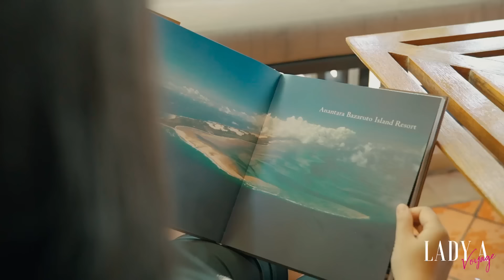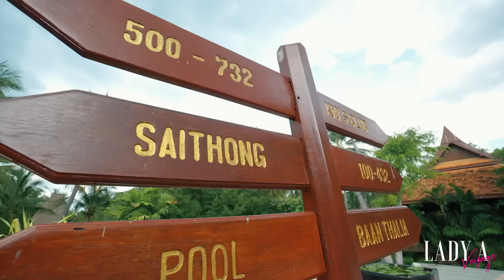[EP16] ห้องที่ดีที่สุด Anantara Hua Hin Resort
อัพเดทล่าสุด Anantara Hua Hin Resort ปี2022
ที่นี่ถือเป็นจุดเริ่มต้นของแบรนด์ Anantara ถ้านับจริงๆตั้งแต่เปิดโรงแรมก็ 30 กว่าปีแล้วค่ะ
มาดูกันว่าโรงแรม และสปาสวยงามขนาดไหน ทำไมถึงครองใจนักท่องเที่ยวทั่วโลกได้ตลอด
พิเศษสุดๆ หนุงหนิงพาทัวร์ห้องที่ดีที่สุดที่ Anantara Hua Hin Resort พร้อมบอกเลขเด็ดห้องวิวสวยด้วยค่ะ

Anantara Hua Hin Resort
43/1 Phetkasem Beach Road, Hua Hin 77110

ช่องทางติดตาม Lady A Voyage ท่องเที่ยวสไตล์เลดี้